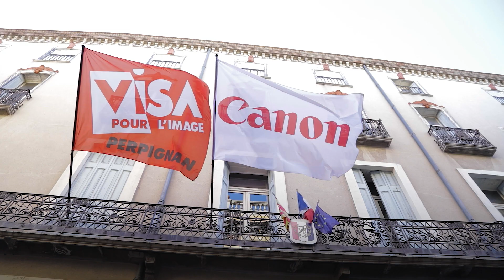Visa pour L’image: The printed photograph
Visa pour L’Image is one of the world’s leading photojournalism festivals. This year it featured 24 public exhibitions from top photographgers across the world.

Anne D'Almeida took time to speak with a few people at the event about why print is important to these photographers. She interviews event directors Jean-Francois Leroy and Delphine Lelu, and  photographers Ivor Prickett and Ilvy Njiokiktjien.

CanonEurope imagePROGRAF